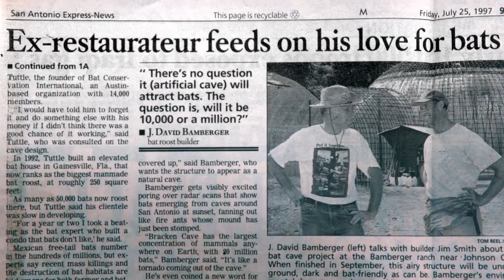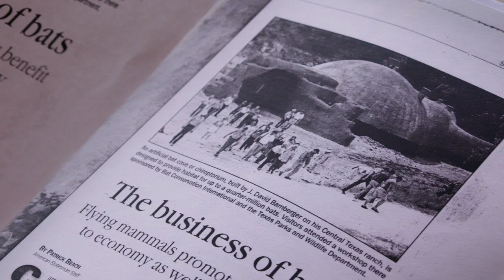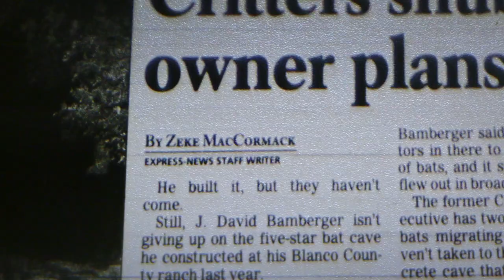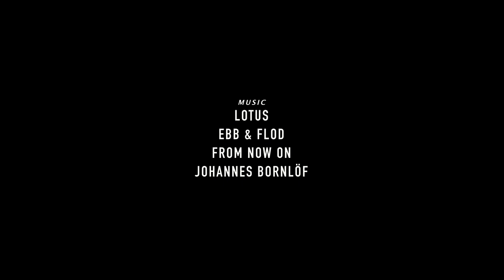A Bold Experiment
In 1997 J. David Bamberger broke ground on the first ever man-made bat cave. The project was wildly expensive, and there was little reason to believe it would work. But Bamberger, the esteemed conservationist and erstwhile co-founder of Church’s Chicken, was undaunted. He knew how to create a spectacle, and the press ate it up. Journalists from New York to Berlin covered the story with no shortage of snark. "He's going batty," one headline read. But Bamberger had spent a lifetime confounding naysayers, and he just knew it would work.

Four years after the cave was built, it stood empty. His hypothesis, that engineering a colony of bats could reduce the need for pesticides, was becoming a joke. On a hot summer day in August, a journalist from San Antonio followed up and scooped the story: there were no bats. The very same day, Bamberger took one last walk up to the bat cave, where he witnessed a miracle.

A Bold Experiment premiered at the Big Sky Documentary Film Festival in 2020, where it won the jury award for best mini-documentary, and then continued on to the SXSW film festival and beyond, playing at a host of digital events as the COVID-19 pandemic ground everything to a halt. We're now excited to launch the film publicly online. Please enjoy and share it freely!